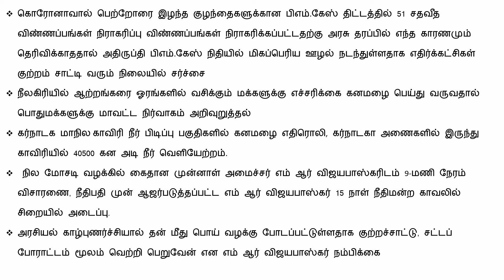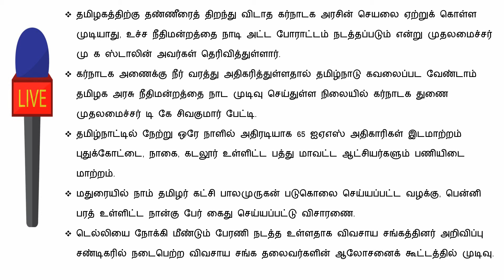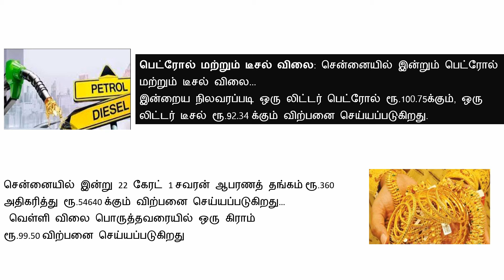காலை 9 மணி செய்திகள் l Breaking News (17.07.2024) இன்று அமலுக்கு வரக்கூடிய முக்கிய அறிவிப்புகள்